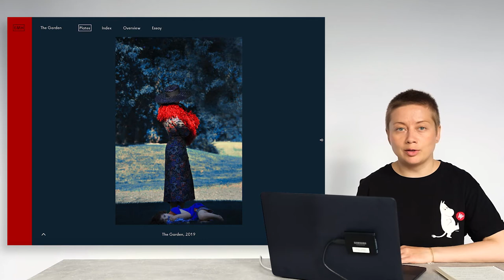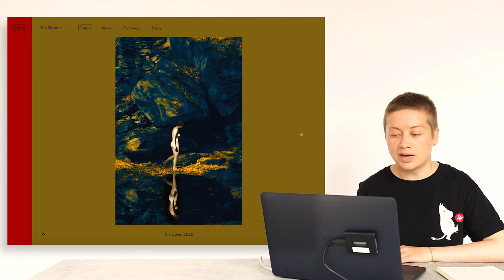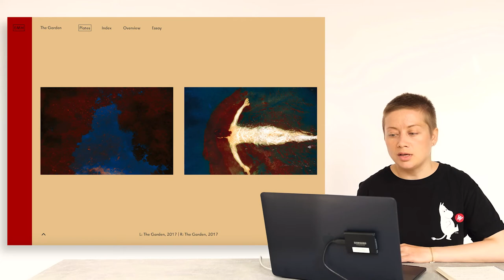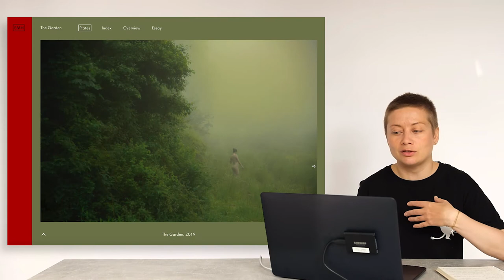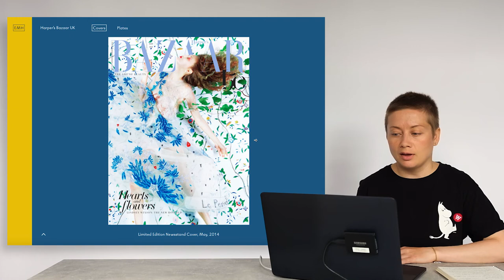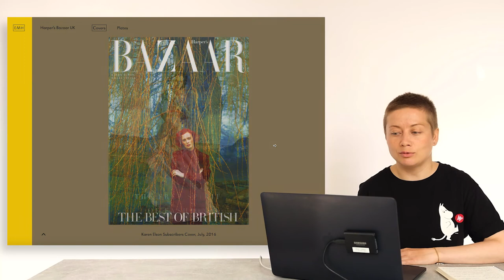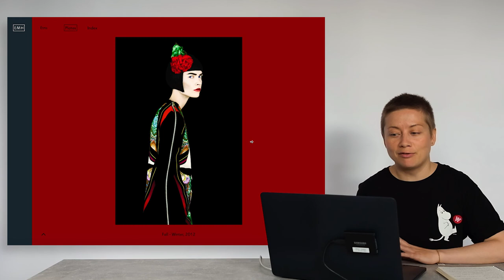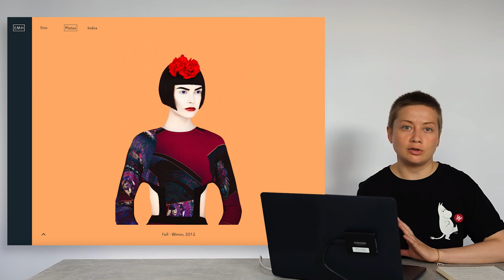Artist Review: Erik Madigan Heck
Learn about an incredibly inspiring and well accomplished fashion and fine art photographer Erik Madigan Heck

► What influenced his vision as an artist
► Why he thinks people are not the most interesting part of a composition
► His approach to color treatment, the use of nature backgrounds with surrealist undertones

 *All images in the video are used for learning purposes only.

Other places to reach me and view what I'm up